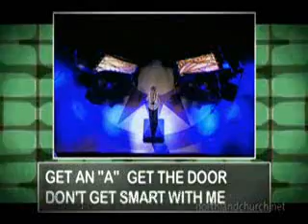The Mother / Parenting Song!!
Very well done!! Every parent will understand and agree!!